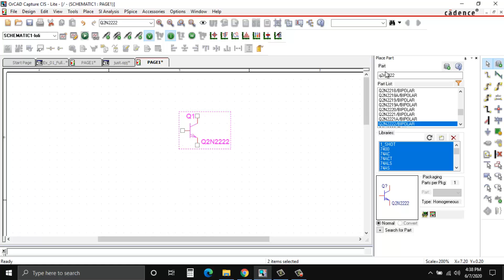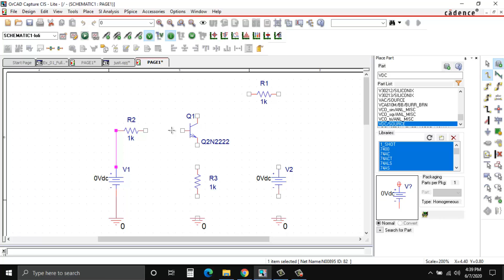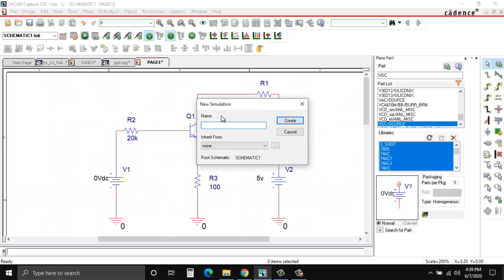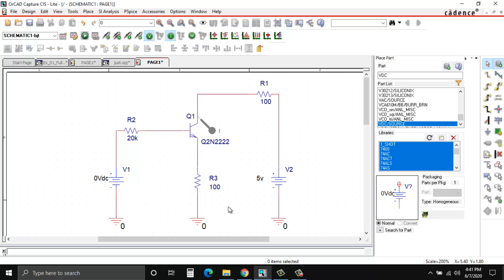Bipolar Junction Transistor(BJT) IV Characteristics Simulation In OrCAD PSpice | PSpice Tutorial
In this tutorial, we will learn How to Simulate 'Bipolar Junction Transistor(BJT) IV Characteristics' In OrCAD PSpice.